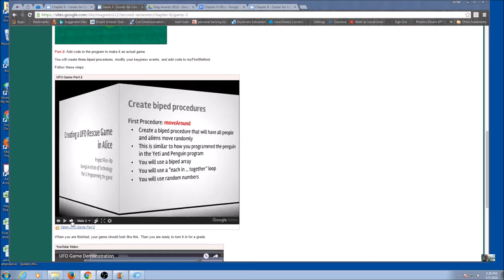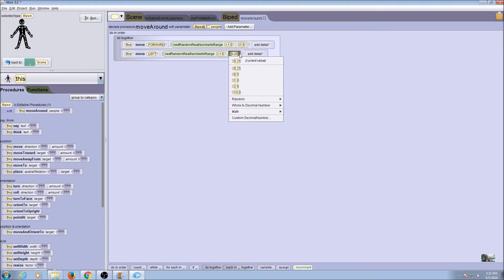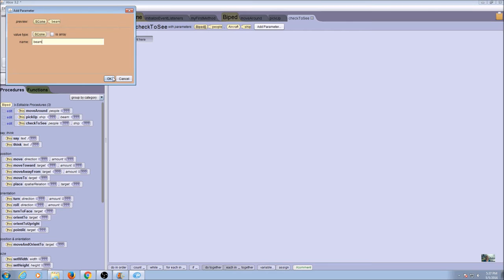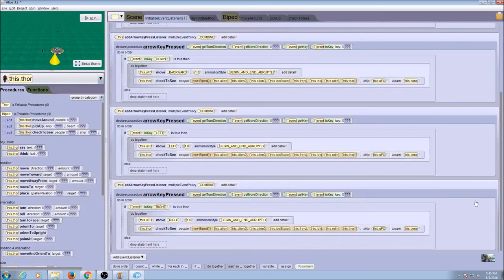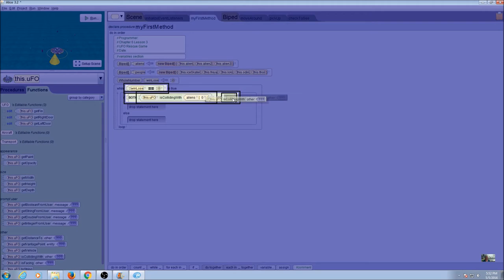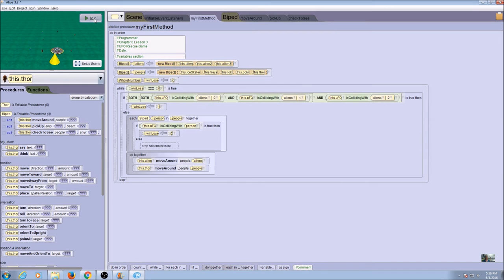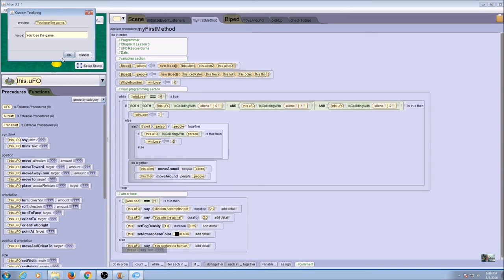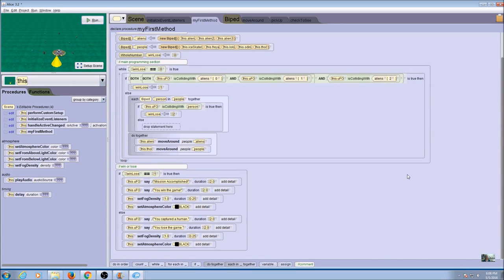Alice Chapter 6 Lesson 3 Part 2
UFO Rescue Game Lecture